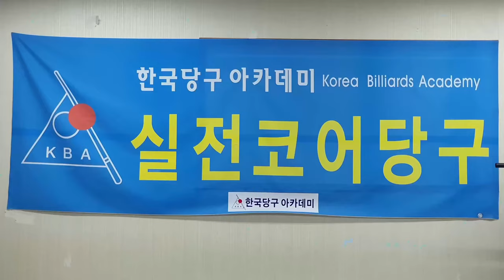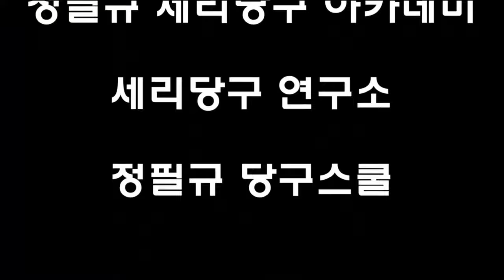[4970] 한국당구아카데미 // 짧을수록, 빠를수록 / 세리(일단) : 3814(1514)일 / 16604(4545)시간_ 2024.11.23.